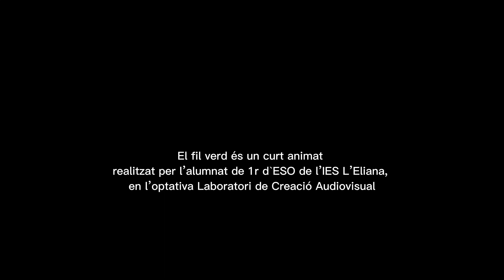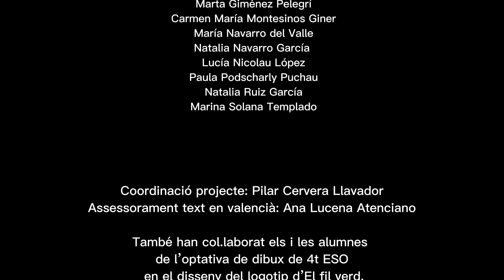El Fil Verd. IES L'ELIANA. EL CAMP DE TÚRIA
El curt animat El Fil Verd està creat i realitzat per alumnat de 1r d'ESO en l'optativa del Laboratori de creació audiovisual.